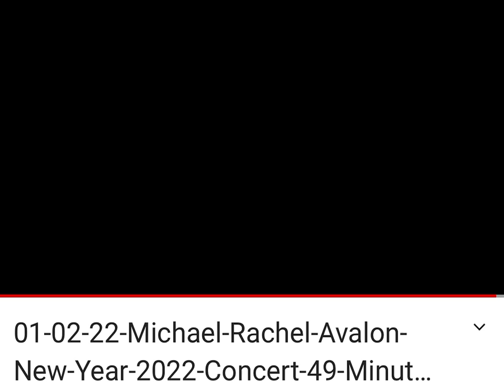01-02-22 Don great closing message - after great song - (how blessed are we - not lucky - blessed)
It’s not a job. It’s a privilege.

01-02-22 Don great closing message - after great song - (how blessed are we - not lucky - blessed)

Not a job. A privilege.

(Not luck. Blessings).

But in the vernacular…?

How lucky are we.

((Do we appreciate it sufficiently??))

((This particular freedom??))